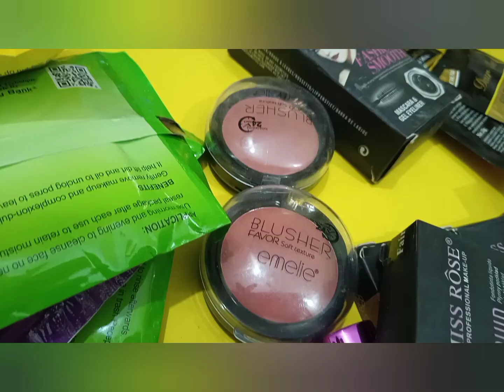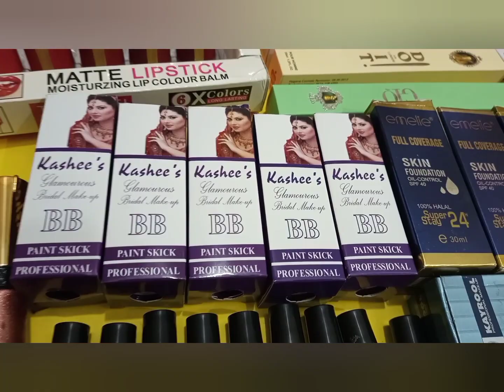Makeup product#beautyproducts makeupvideos universe beauty zone_yt